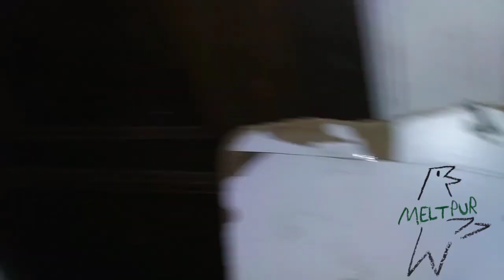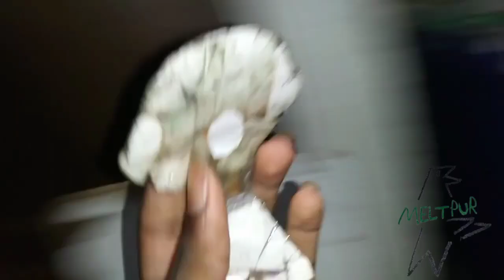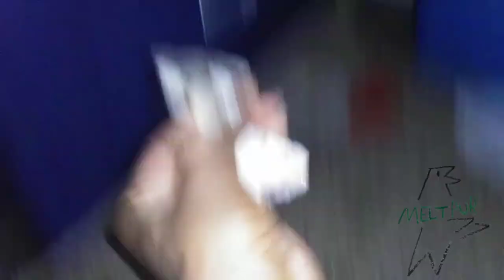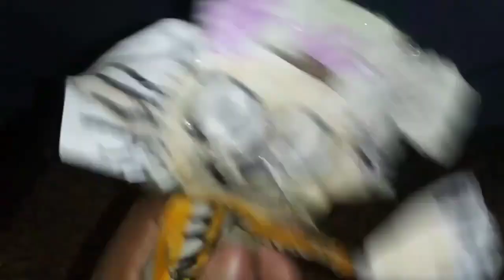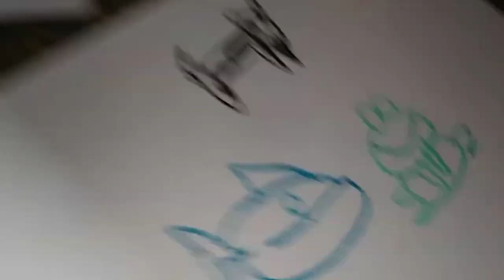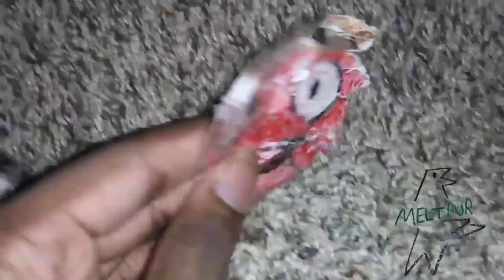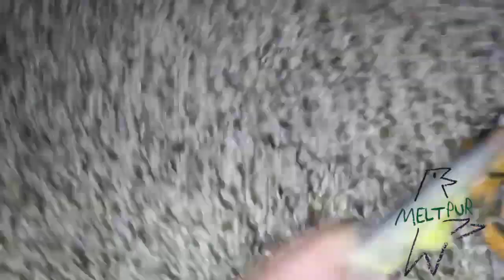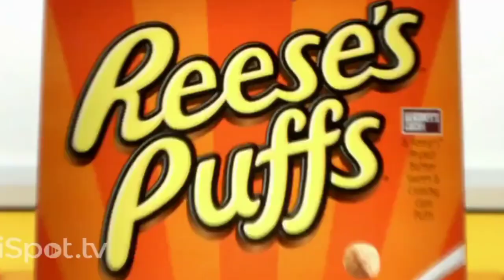July 9, 2024